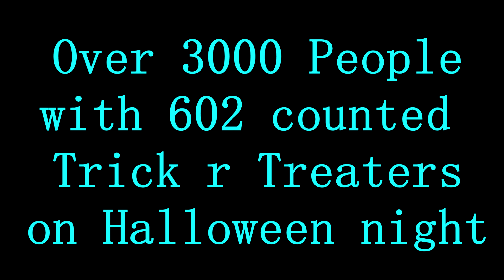Halloween Night 2022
Halloween Night 2022. We had over 3000 people with 602 counted Trick r Treaters on Halloween night visit my display. Filmed in 4K. Enjoy.